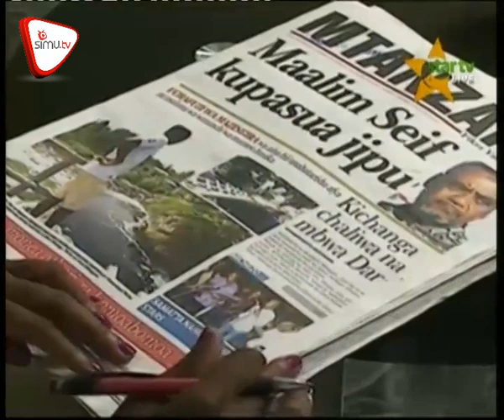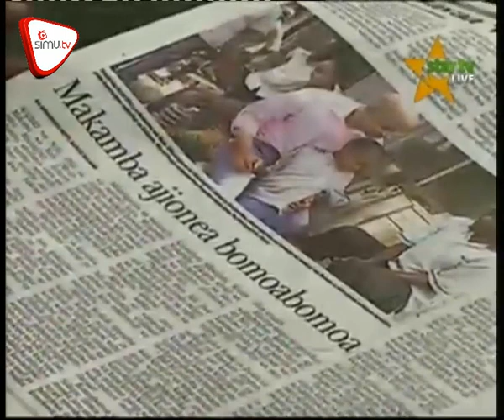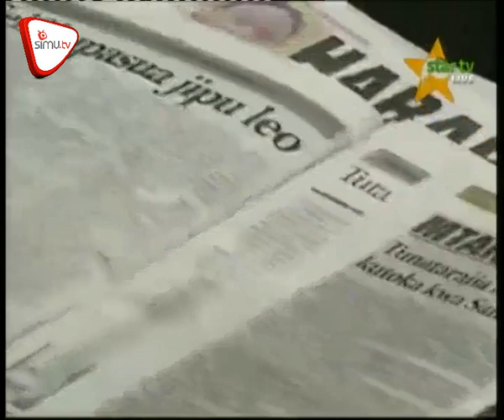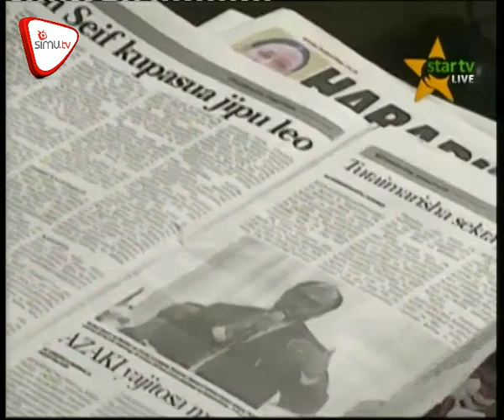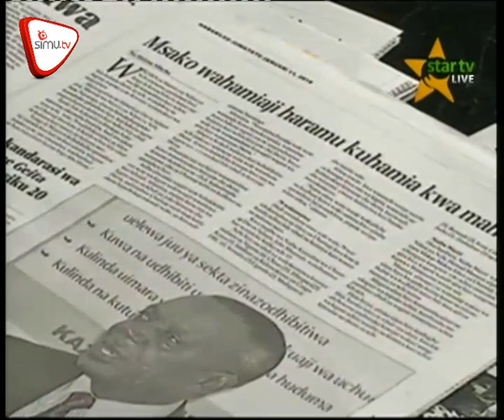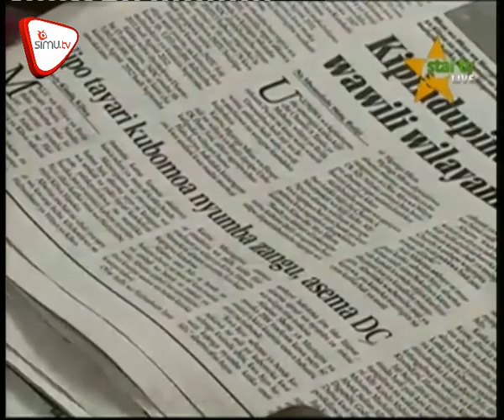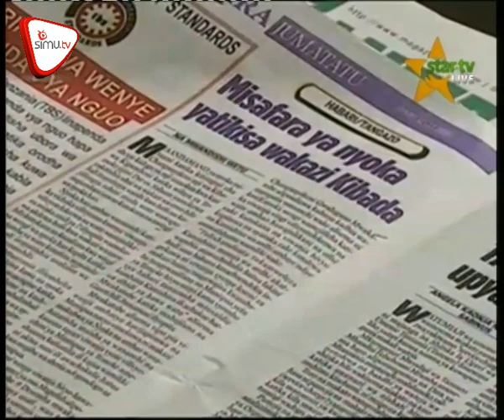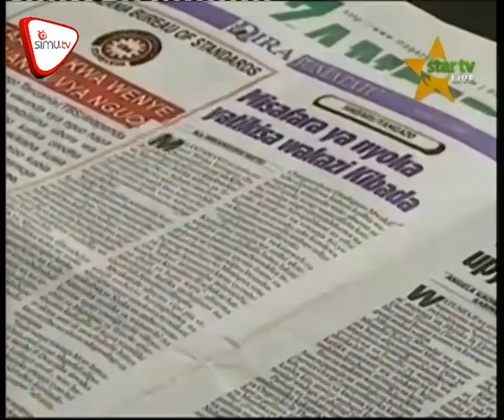Magazeti Jan 11 STAR TV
Maalim Seif kutumbua jipu leo. Kigogo UDA amuhujumu waziri mkuu. Billioni 600 chanzo cha watu kujenga mabondeni;